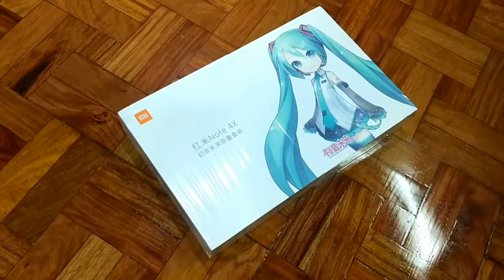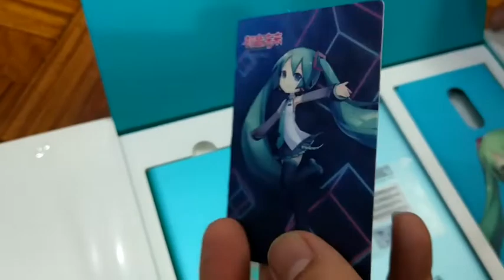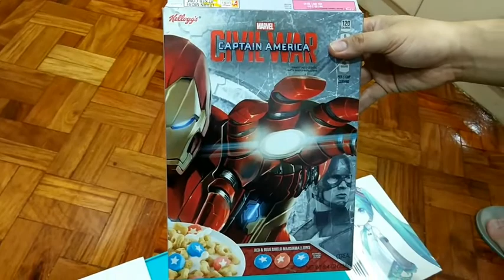Xiaomi Mi 6X Hatsune Miku Limited Edition With Customised Gift Box Launched: Price, Specifications,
Related Search

Xiaomi Mi 6X Hatsune Miku Limited Edition With Customised Gift Box Launched: Price, Specifications, Features

Xiaomi Mi 6X Hatsune Miku Limited Edition launched, includes 10,000mAh power bank in box

Xiaomi Mi 6X Hatsune Miku Special Edition announced in China for CNY 2,099

Xiaomi Mi 6X Hatsune Miku Special Edition launched: Price, specifications, features

HIGHLIGHTS
It has been launched in only a 6GB RAM/ 64GB storage variant
The handset will be available on Xiaomi's online portal
Sale starts at 10am CST on July 3
Hatsune Miku is an anime-inspired virtual idol who has gained much popularity in the Far East. She is so popular that, to commemorate the characters' tenth anniversary, the Xiaomi Mi 6X is getting a new variant in the form of the new Mi 6X Hatsune Miku Limited Edition. The variant borrows specifications from the regular Mi 6X but comes with a custom design and a gift box that includes things like a personalised 10000mAh power bank, a TPU back case with matching artwork, and a metallic collectors' card with the same serial number as the handset. This is not the first variant in this limited edition series. Xiaomi previously launched the Redmi Note 4X Hatsune Miku Limited Edition back in February last year.

Separately, the Xiaomi Mi 6X is expected to launch in global markets as the rebranded Xiaomi Mi A2, which might run an Android One-based stock version of Android 8.1 Oreo.

Xiaomi Mi 6X Hatsune Miku Limited Edition price
The Hatsune Miku edition of the smartphone has been priced at CNY 2,099 (roughly Rs. 21,900) and will go on sale exclusively via Xiaomi's online retail portal at 10am CST (7:30am IST) on July 3.
Notably, the Hatsune Miku limited edition of the Mi 6X comes in only a 6GB RAM/ 64GB storage variant, and is priced around CNY 300 (roughly Rs. 3,100) more than the comparable Mi 6X variant in the regular colour options. However, considering the addition of customisation and added benefits, the price seems like a fair deal.

Xiaomi Mi 6X Hatsune Miku Limited Edition specifications
The Xiaomi Mi 6X Hatsune Miku Limited Edition bears the same specifications as the regular variant. To recall, the Xiaomi Mi 6X sports a 5.99-inch full-HD+ (1080x2160 pixels) display with an 18:9 aspect ratio. It is powered by a Qualcomm Snapdragon 660 SoC, coupled with 4GB/ 6GB of LPDDR4X RAM and 64GB/ 128GB of eMMC 5.1 internal storage.

In terms of optics, the Xiaomi Mi 6X Hatsune Miku Limited Edition sports a vertically stacked dual rear camera setup with a 12-megapixel primary Sony IMX486 sensor and a 20-megapixel secondary Sony IMX376 sensor with f/1.75 aperture, PDAF, and dual-tone LED flash. On the front, the handset gets a 20-megapixel selfie camera with fixed focal length and soft-LED flash. There is a 3010mAh battery under the hood, with support for QuickCharge 3.0.